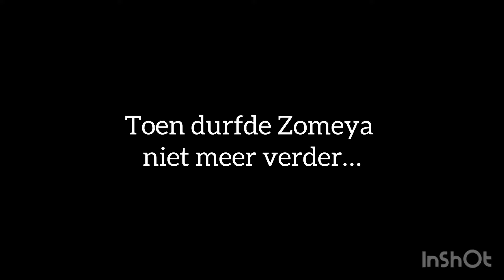HET KLIMBOS IS TOCH ENGER DAN VERWACHT !! #529